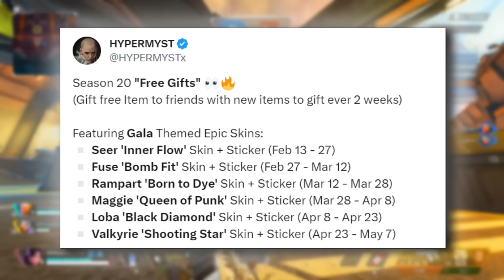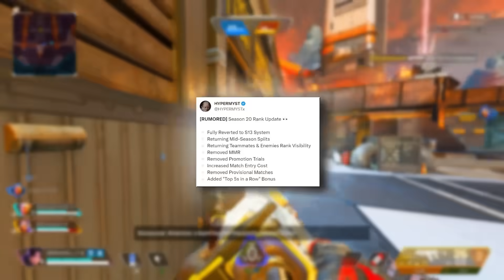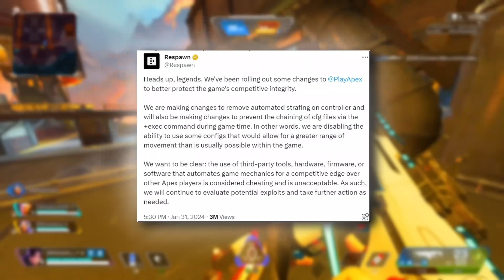Apex Legends New Anniversary Collection Event & Heirloom Shards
Apex Legends New Season 20 Collection Events & Heirlooms letting us know the anniversary collection event will come with an heirloom. We also learned the legendary skins and rewards for completing it. We also cover the new events that will be coming as we got our first look at how that will function and what new content we can expect!
**Giveaway winner announced at end of video, Direct Message on Twitter @thordansmash to claim prize if you are a winner!  Comments picked From Daily Main Video and Shorts Comments Combined**
Credit To Dataminers:
Shrugtal: